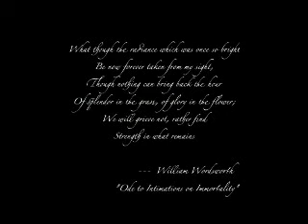In Loving Memory of Claudia Barksdale Bunch